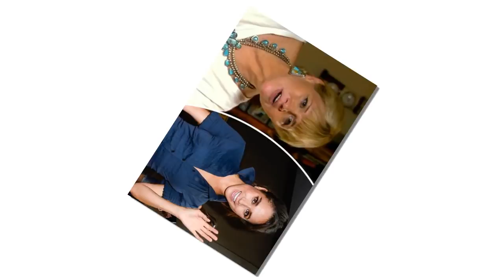Meghan collapsed as Samantha was included in Scotland Yard WARNING list of DANGER